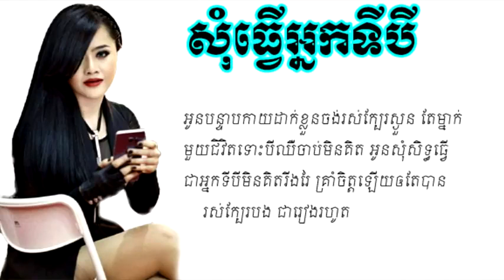សុំធ្វើអ្នកទីបី​​ ឪក សុគន្ធកញ្ញា​,Make a third person Ask Sokunkanha